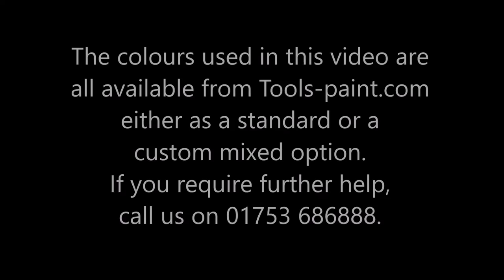Space bedroom - Tools-paint.com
Who says the sky's the limit? Imagination knows no boundaries and that includes space! Here's an idea for a child's bedroom that's out of this world but the price is not astronomical. Dulux Endurance+ Matt from Tools-paint.com.